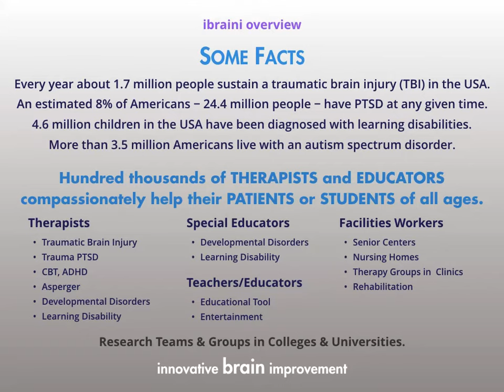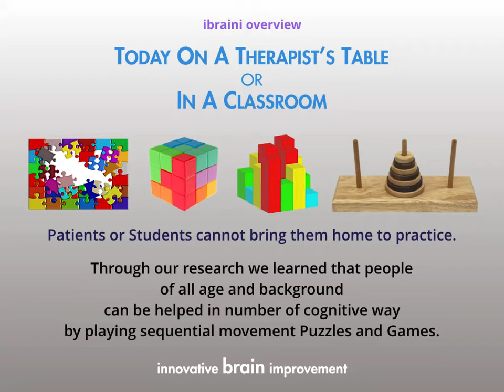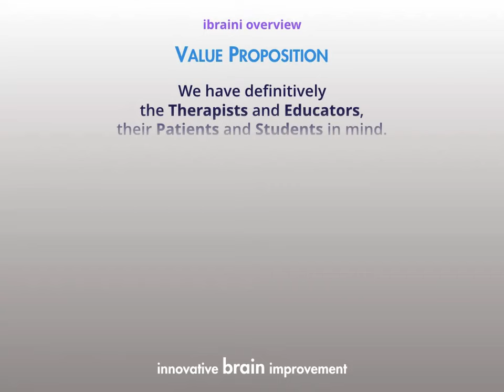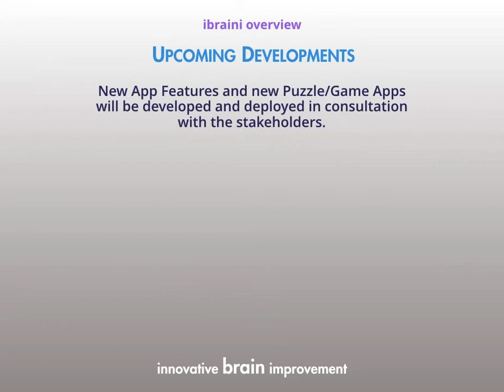ibraini overview - 3:30 minutes Video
overview of ibraini: 3:30 minutes Video
puzze/game/vr apps